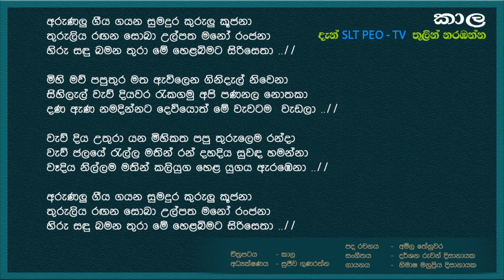KAALA song "Arunalu Geeya Gayana"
By Director Sujeewa Gunarathne,
අනවසර පිටපත් කිරීම, අන්තර්ජාල ප්‍රවාහය සහ නැවත බෙදාහැරීම සපුරා තහනම්

අරුනලු ගීය ගයන සුමදුර කුරුලු කූජනා
තුරුලිය රඟන සොබා උල්පත මනෝ රංජනා
හිරු සඳු බමන තුරා මේ හෙළබිමට සිරිසෙතා..//

මිහි මව් පපුතුර මත ඇවිලෙන ගිනිදැල් නිවෙනා
සිහිලැල් වැව් දියවර රැකගමු අපි පණනල නොතකා
දණ ඇණ නමදින්නට දෙවියොත් මේ වැවටම  වැඩලා ..//

වැව් දිය උතුරා යන මිහිකත පපු තුරුලෙම රන්දා
වැව් ජලයේ රැල්ල මතින් රන් දහදිය සුවඳ හමන්නා
වෑදිය නිල්ලම මතින් කලියුග හෙළ යුගය ඇරඹෙනා..//

චිත්‍රපටය             -  කාල
අධ්‍යක්ෂණය    -   සුජීව ගුණරත්න
පද රචනය         -   අමිල තේනුවර
සංගීතය             -   දර්ශන රුවන් දිසානායක
ගායනය               -   හිමාෂ මනුප්‍රිය දිසානායක